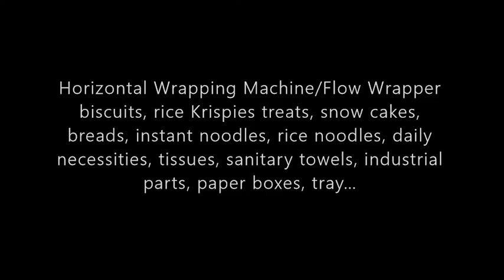Energy Bar Automatic Flow Wrapper Pack Machine